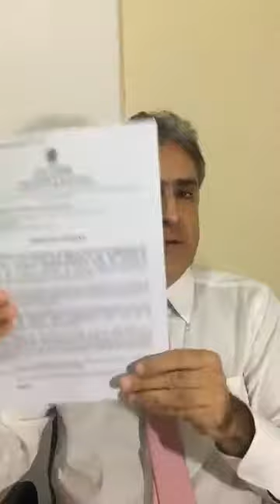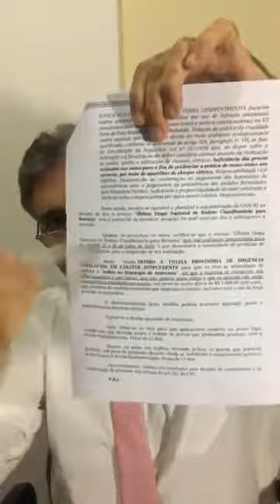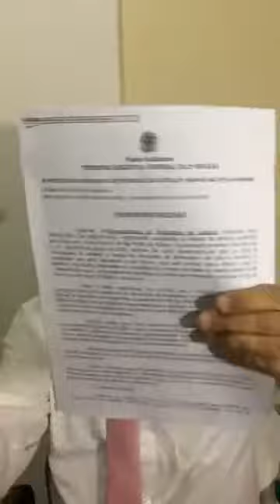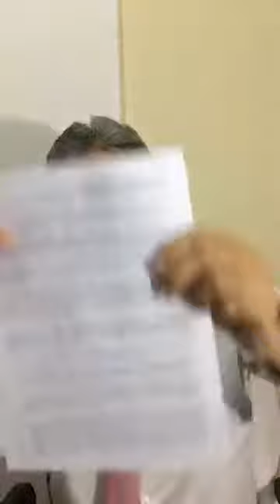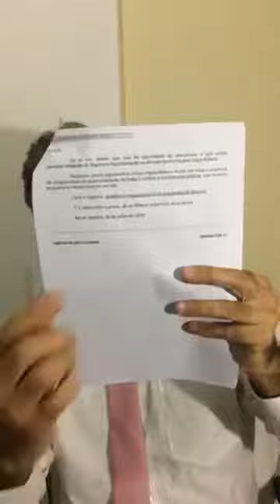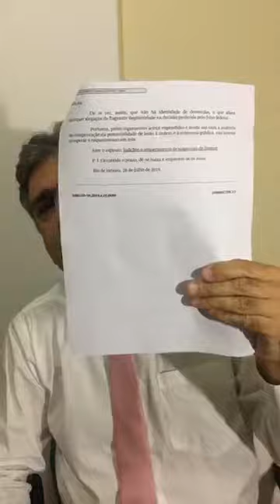RODEIO DE ARARUAMA VITÓRIA DO AMOR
Presidente do Tribunal Regional Federal (TRF) mantém Ação Charles Darwin.
Liminar foi mantida e Rodeio cancelado.
Decisão aconteceu na Sexta-feira, dia 26.
Uma emoção para todos nós.
- Peço a vocês que compartilhem bastante este vídeo. Vamos mudar o Brasil!
Em 31/7/2019.